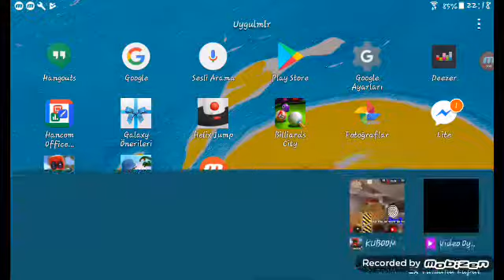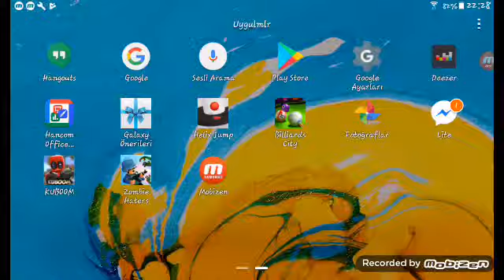Mosin challenge efsane 31 kill